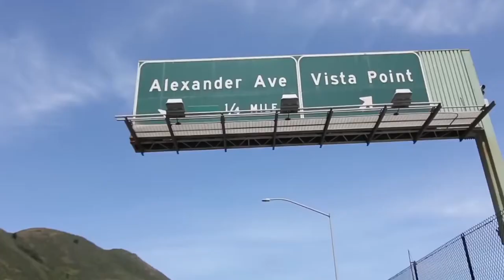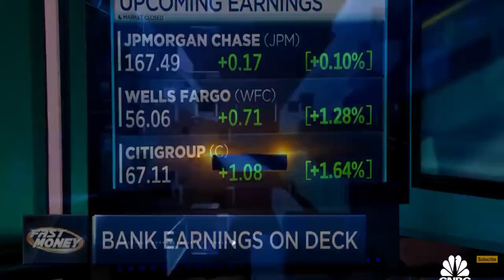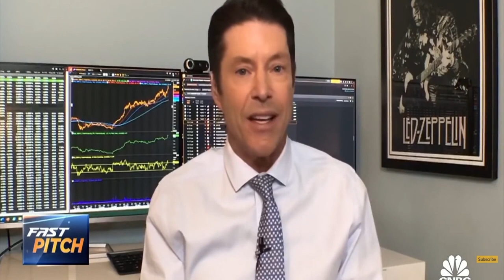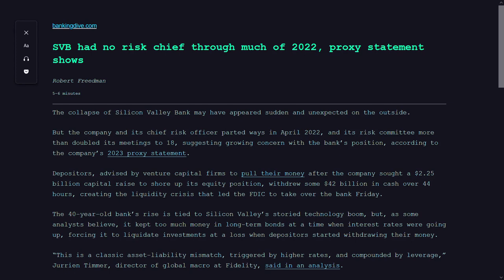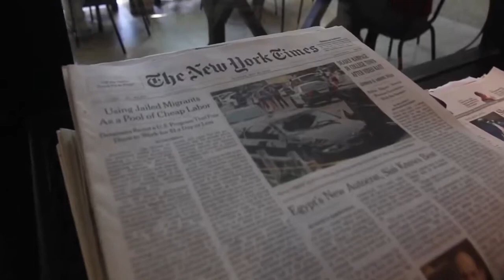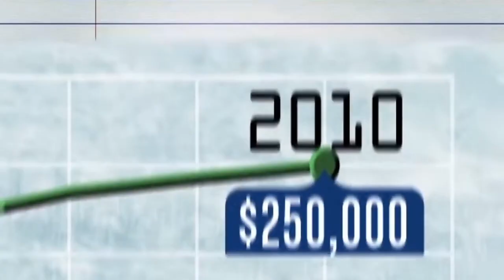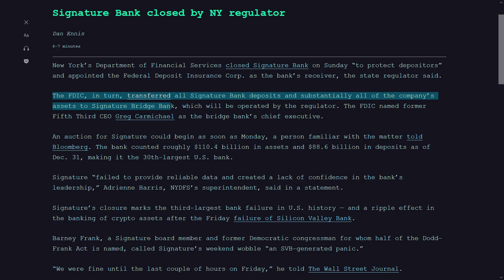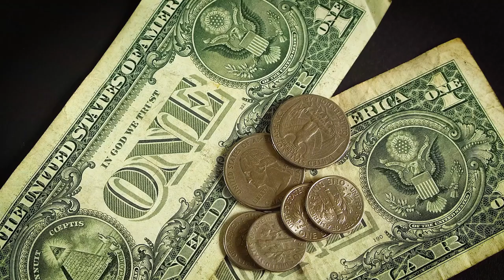SVB and Signature - The run to the bank ! who is next ? | Daily Finance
SVB 17th largest, headquartered in Silicon valley and Signature Bank 37th largest, headquartered in New York collapse.